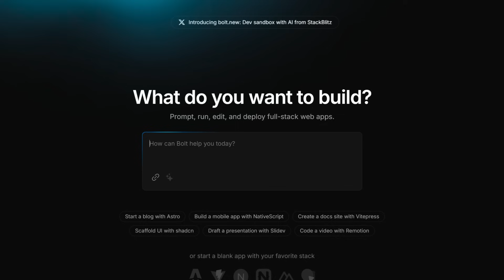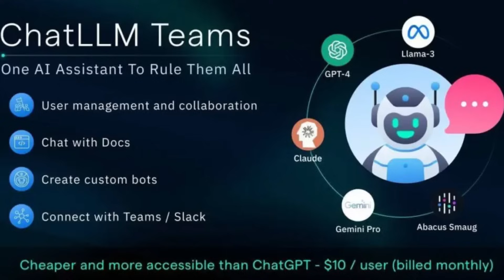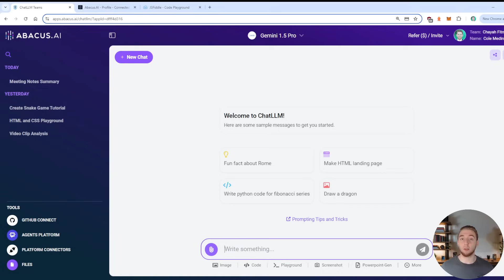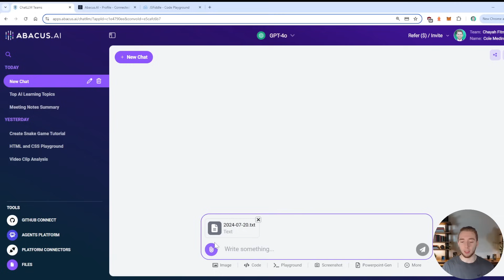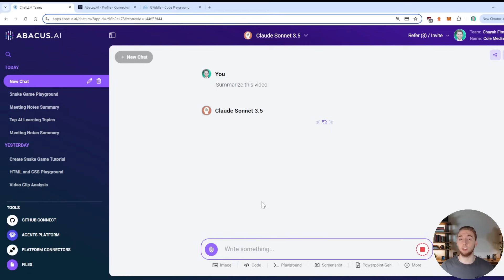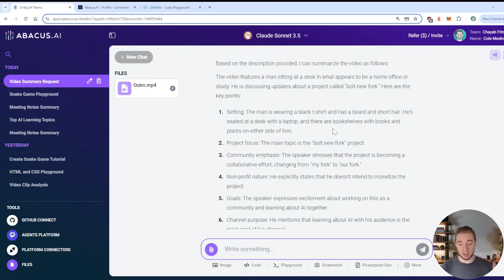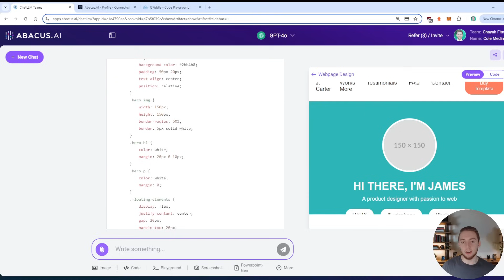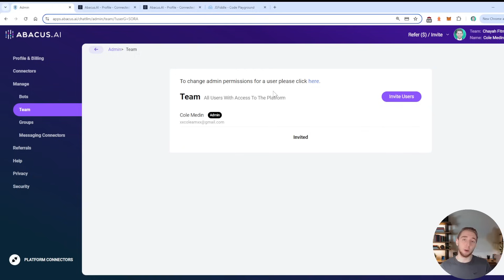STOP Paying for GPT, Claude, & Other LLMs - Get them ALL in One Place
Try ChatLLM today to get affordable access to all the best LLMs with insanely generous usage limits for only $10 a month (first month free)!

I love using all the fancy LLM tools out there for tasks like coding, but sometimes you just need the classic ChatGPT-like interface to chat with the latest and greatest LLMs to ask for very specific technical advice or get help with the higher level details of your project. The problem is, all of your favorite LLMs are on different platforms and it sucks to pay $20 for GPT, and then $20 for Claude, and then use another platform for Llama, and then another for Gemini.

The solution to this? ChatLLM. You only pay $10 a month and you get access to a Bunch of the best LLMs with insanely generous usage limits - GPT-4o, o1, Claude 3.5 Sonnet, Llama 3.1 405b, and Gemini 1.5 Pro, just to name a few!

Abacus (the creators of ChatLLM) has sponsored me for this video, but that certainly doesn't take away from the fact that this is honestly my favorite platform for interacting with all the best LLMs! I hope you enjoy it as much as I do, the value is truly incredible.

In this video I dive into the features of ChatLLM so you can see that not only are you not missing out on anything by moving off of the other platforms like chatgpt.com, you actually get more while saving money.

00:00 - Intro
01:49 - ChatLLM Overview - So Many LLMs!
02:43 - Playing Around with all the ChatLLM Features
07:47 - Additional Features in the Platform
09:45 - Outro

Artificial Intelligence is no doubt the future of not just software development but the whole world. And I'm on a mission to master it - focusing first on mastering AI Agents.

Join me as I push the limits of what is possible with AI. I'll be uploading videos at least two times a week - Sundays and Wednesdays at 7:00 PM CDT! Sundays and Wednesdays are for everything AI, focusing on providing insane and practical educational value. I will also post sometimes on Fridays at 7:00 PM CDT - specifically for platform showcases - sometimes sponsored, always creative in approach!